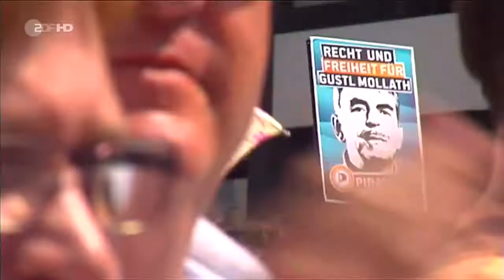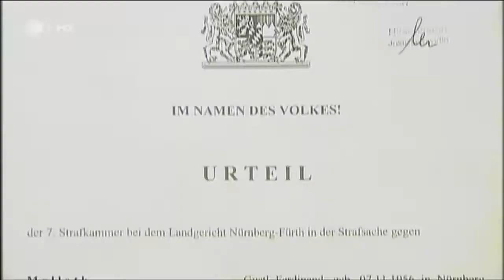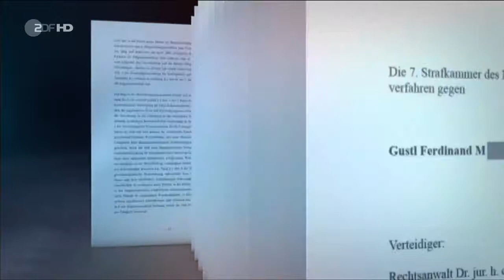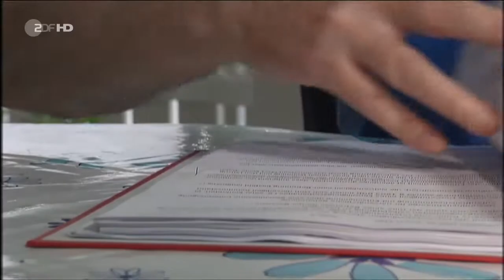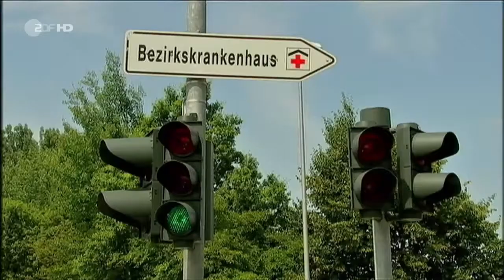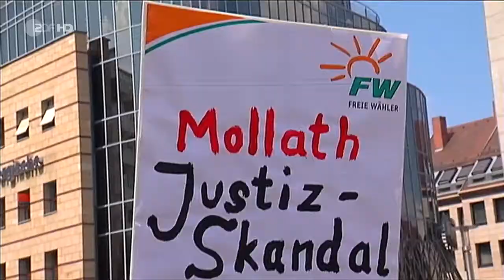Der Fall Gustl Mollath vor der Landtagswahl in Bayern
Der Fall Mollath - In den Mühlen der Justiz
Seit sieben Jahren sitzt Gustl Mollath nun in der Psychiatrie...